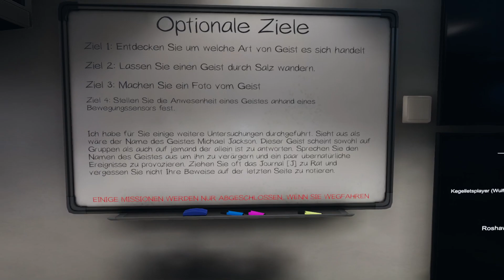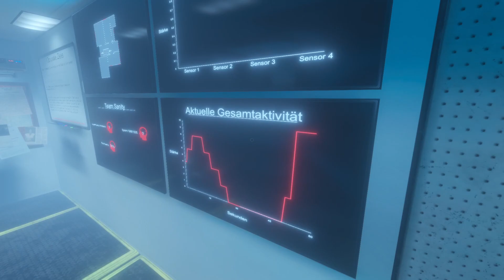Lets Horror Phasmophobia Part-17 Ein sehr ungehaltener Geist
Mit einem 3er Team versuchen wir diesen Auftrag zu erledigen. Nur es werden n Paar Members übern Jordan springen. Aber seht selbst :D